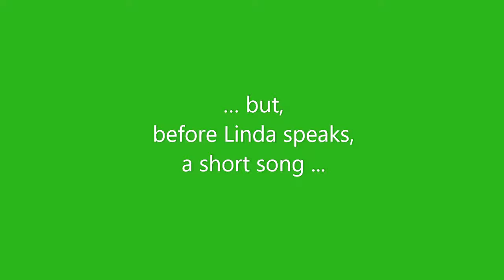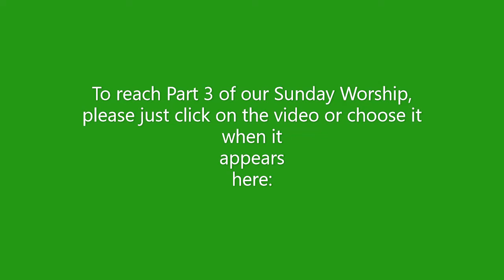Sunday Worship 3 Oct 2021 Part 2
Part 2 (of 3 parts) of our Sunday worship: a song, and a sermon on Psalm 100.